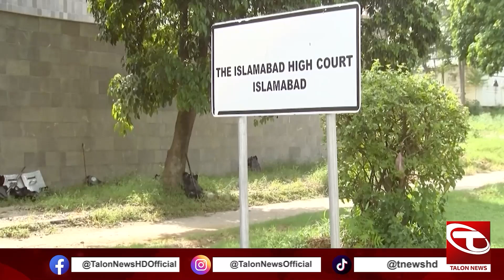Nawaz clears another legal hurdle in way of elections | Detailed Story | Talon News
Nawaz clears another legal hurdle in way of elections, secures acquittal from IHC in Al-Azizia case | Talon News